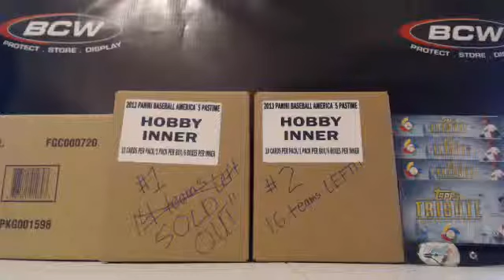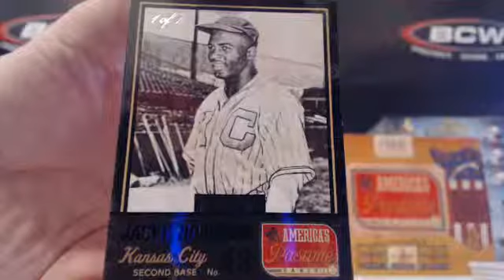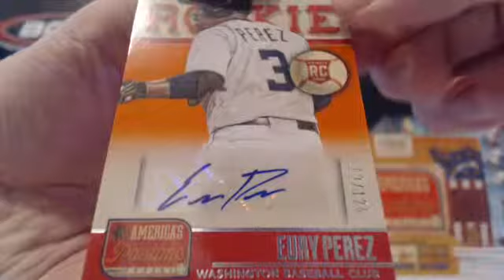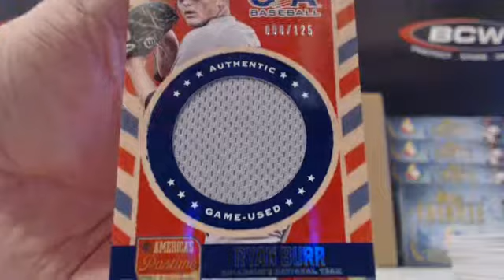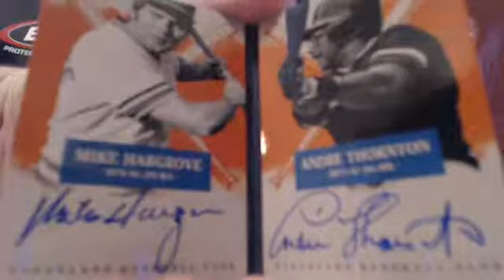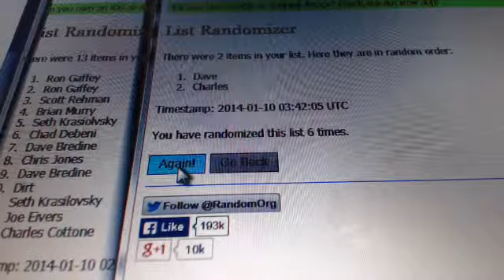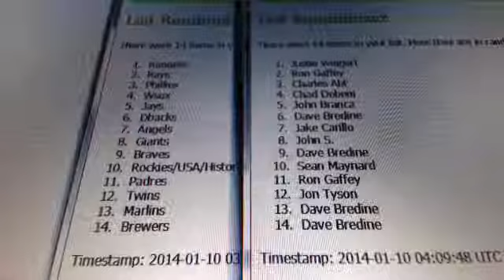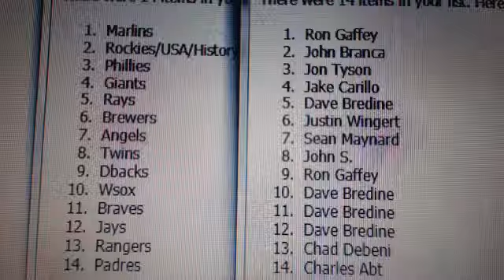2013 Panini America's Pastime Baseball 6 Box Case Break #01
2013 Panini America's Pastime Baseball 6 Box Case Break #01. Make sure to check out the video and join in a break For the set checklist and other product information visit